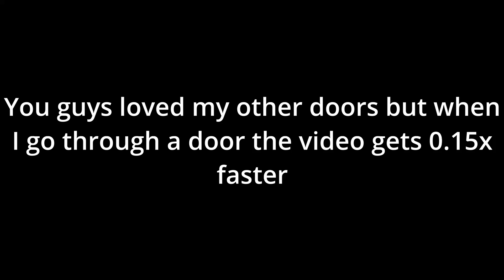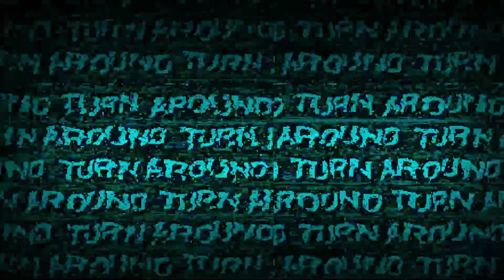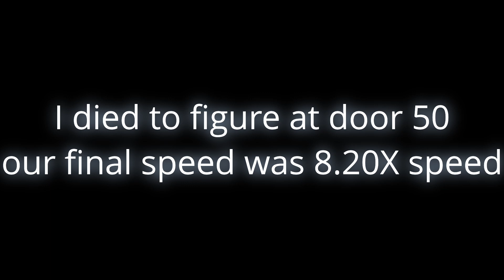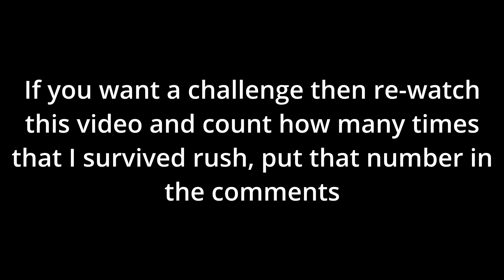Doors, but when I go through a door the video gets 0.15 times faster (part 2)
This is doors but when I go through a door the video gets 0.15 times faster. If you want a challenge then count how many times I survived rush in the video, put that number in the comments.